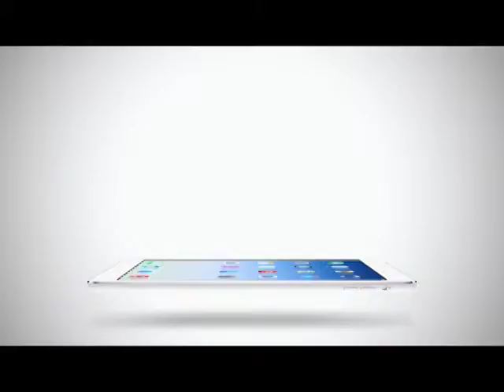Room Service News | 26-02-2558 Inside roundup